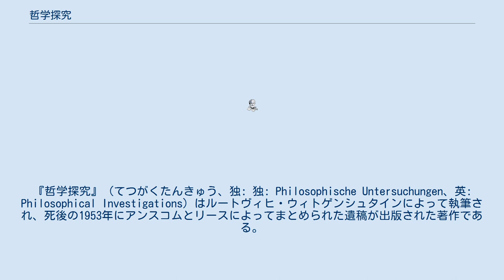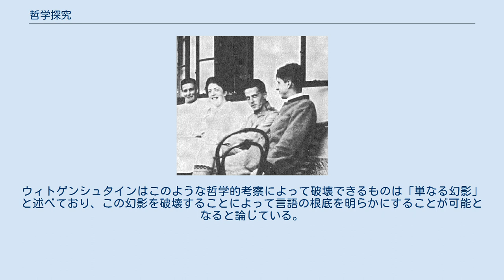哲学探究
ルートヴィヒ・ウィトゲンシュタイン
『哲学探究』（てつがくたんきゅう、独: 独: Philosophische Untersuchungen、英: Philosophical Investigations）はルートヴィヒ・ウィトゲンシュタインによって執筆され、死後の1953年にアンスコムとリースによってまとめられた遺稿が出版された著作である。
 同書は分析哲学において絶大な影響力を持つ。
20世紀の最も重要な哲学書と評価され、オックスフォード学派を支配し、プラグマティズムと密接不可分な日常言語学派の形成に決定的な影響を与えた。
 ウィトゲンシュタインは『論理哲学論考』で示した前期の思想を1933年の『青色本』と『茶色本』で転換した。
本書『哲学探究』は後期ウィトゲンシュタインの思想が示されている代表的な著作であり「言語ゲーム」や「家族的類似性」、「規則にしたがうこと」「私的言語の不可能性」「志向性」等の重要な概念について考察されている。
 かつて『哲学探求』とも訳されたが、原語をそのまま訳すると、「哲学的研究」が最も近いものとなる。
日本語訳者がその表現を嫌い、「哲学研究」と訳したもので発表しようとしたものの、研究より探求のほうがよいのではないかと迷い、その結果まず研の文字だけ直したものが定着したという逸話を持つ。
 ウィトゲンシュタインは言語ゲームの概念によってあらゆる問題が分析できることを示している。
世界とは物によって成り立っている世界ではなく言語ゲームによって成り立っており、既に価値や行為が言語と結合して存在していると考える。
ウィトゲンシュタインは言語が完全に独立して存在することはできず、あらゆる語は何らかの言語ゲームにおいて使用されることで意味を持つ。
ここに家族的類似性を見出すことが可能であり、ウィトゲンシュタインは従来の哲学で議論されてきたような行為や認識の主体を定義することなく、言語ゲームの中でおのずと感覚や感情、理解や信念が発生するものと捉えた。
さらにウィトゲンシュタインは規則の問題について発見している。
それは文法は言語の使用を決定できない、という命題に関する問題である。
ウィトゲンシュタインの見解によれば、言語ゲームにおける言語の使用には何の根拠もなく行われるものである。
つまりある特定の言語の使用が文法という規則に従うことも逆らうこともない。
後から規則に従っている、または逆らっていると言うことは可能であるが、本質的に言語行為は規則から発生しているわけではない。
このようなウィトゲンシュタインの立場はこれまでの哲学の研究にまったく異なる視点を提示している。
ウィトゲンシュタインはこのような哲学的考察によって破壊できるものは「単なる幻影」と述べており、この幻影を破壊することによって言語の根底を明らかにすることが可能となると論じている。